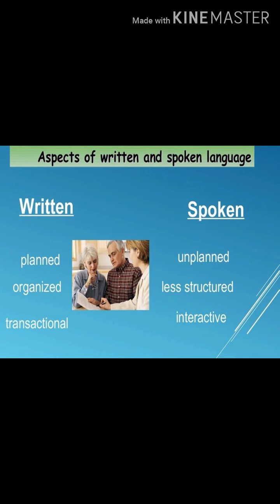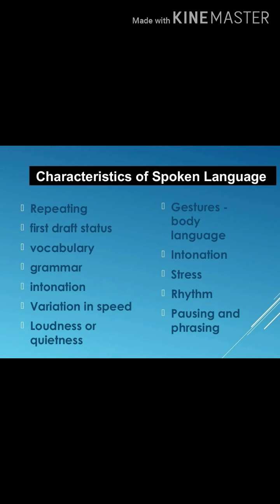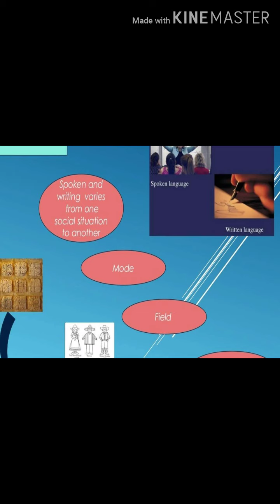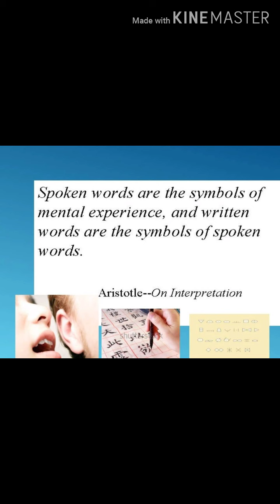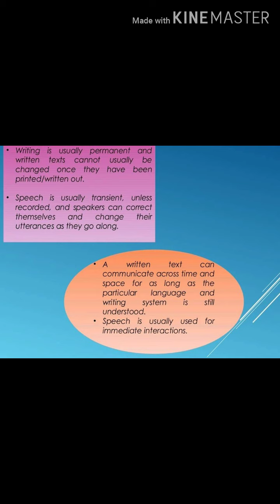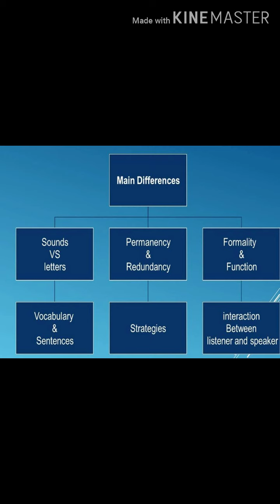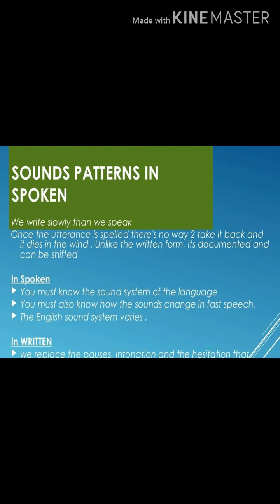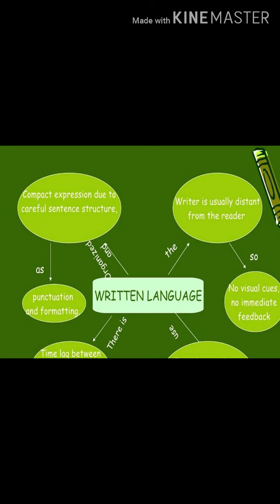Spoken and written Language